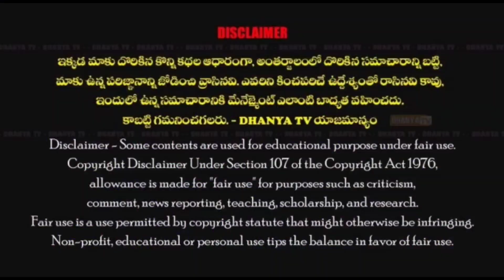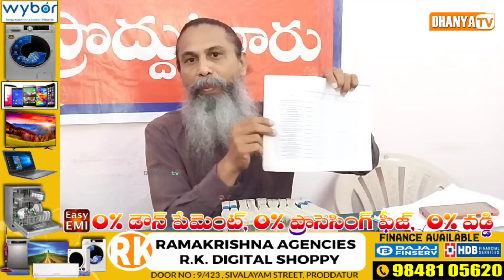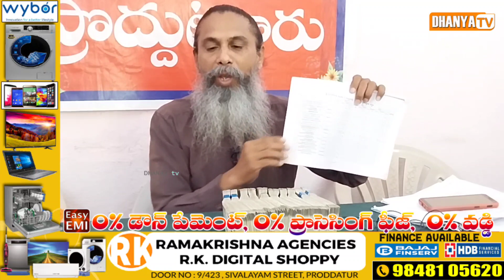ఆ సభకు రెండవ బినామీ మారుతి ప్రసాద్. -తెల్లాకుల మనోహర్